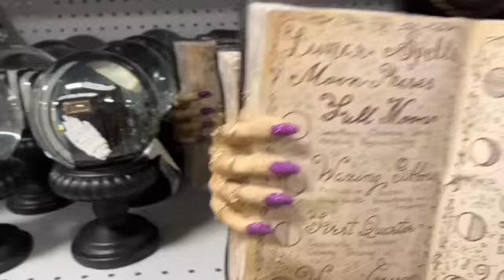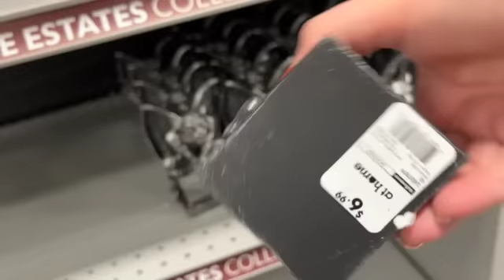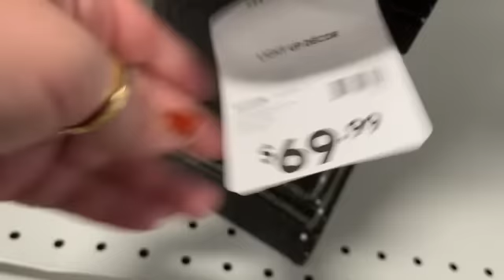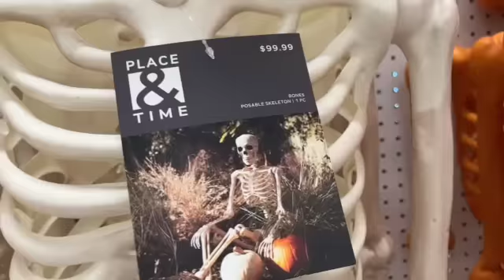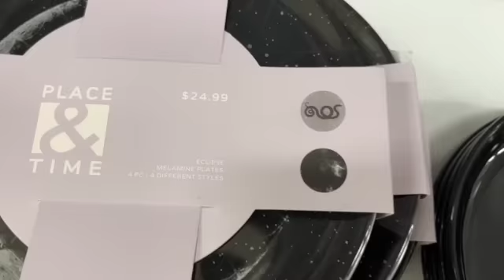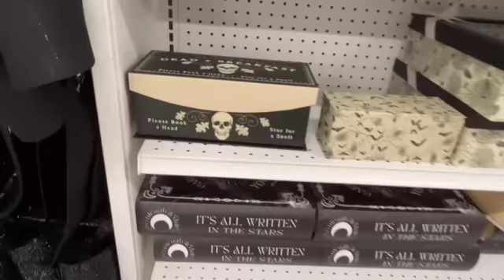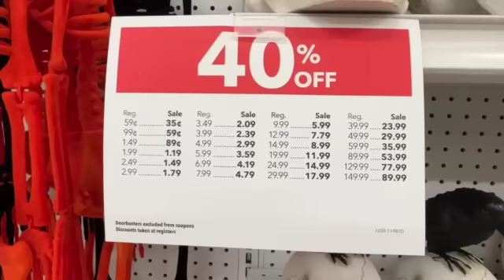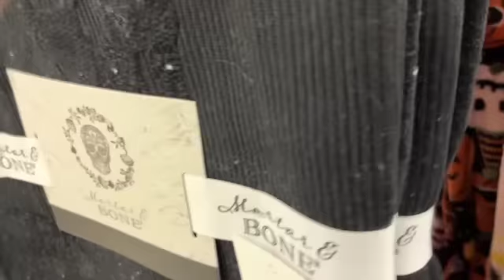Halloween Decor Hunting June 2023 | At Home JOANN T.J.MAXX and HOMEGOODS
Hello Friends and Happy Halloween! My name is Haleigh and I will be doing a Halloween series on my channel from June to October. We will be doing Halloween Decor Shopping, Hauls, Craft projects, Decorate with me and much more!

This is the FIRST video in the series! In this video we visit At Home, JOANN, T.J.MAXX, and HOMEGOODS! My next video will be a Haul of everything I have gotten so far on this day and from online!